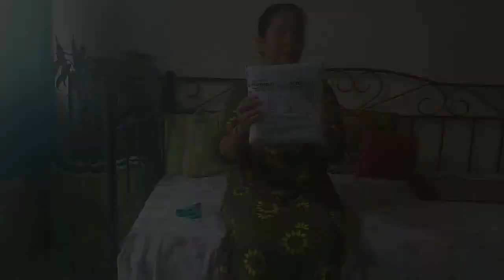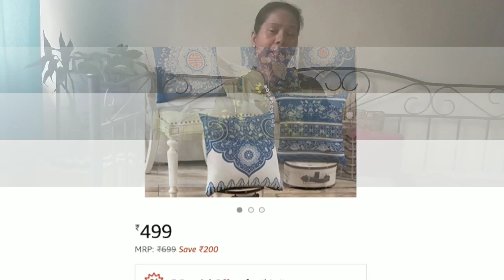First Impression | Amazon Shopping Haul | Bought Home Decor Item From Amazon - Is It Worth It?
Cushion Cover :